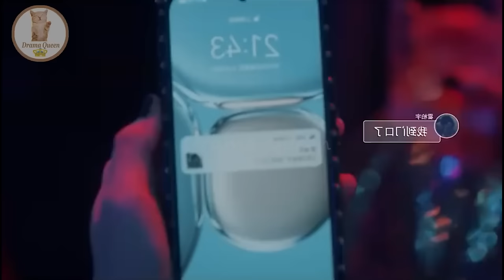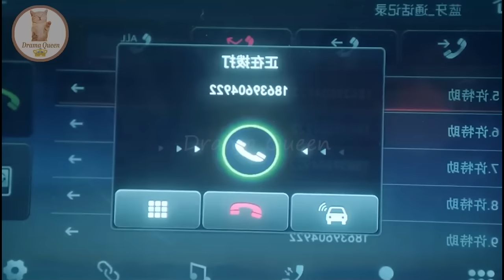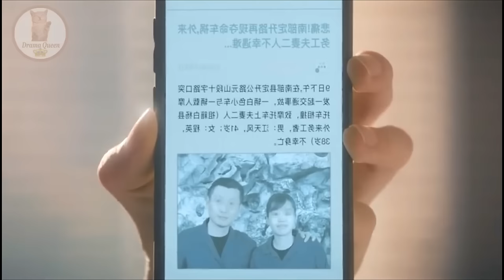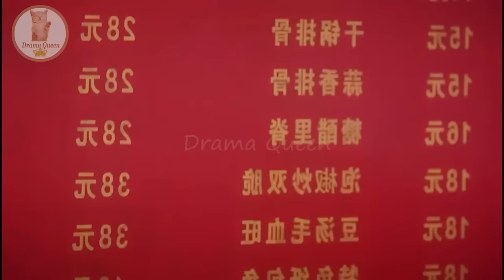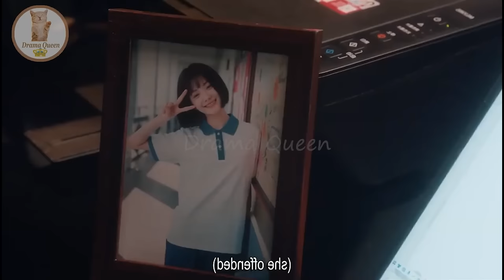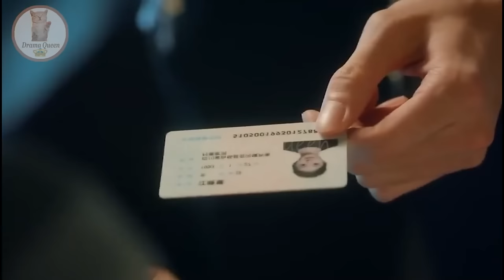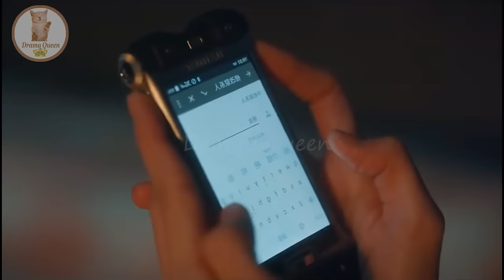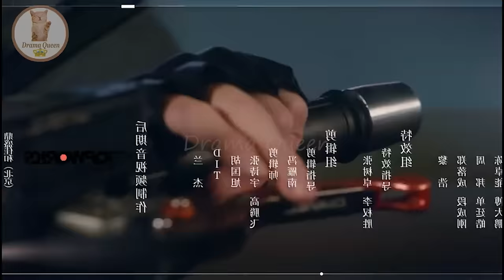Handsome Boy ❤ Rich Girl Time Travel - Derailment (2023) .. Full Chinese drama Explained In Hindi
In this video, I will give an hindi explanation of "Derailment (2023)" (Episode 1,2,3,4,5,6) which is a Chinese Adventure, Romance, Drama, Fantasy,Comedy, Romance, Youth

Liu Hao Cun / Jiang Xiao Yuan            Lin Yi / Qi Lian           Huang Sheng Chi / Jiang Bo            Fan Shi Ran / Feng Rui Xue         Wanyan Luo Rong / Huo Bo Yu           Li Tian Nuo / Xu Jing Yang